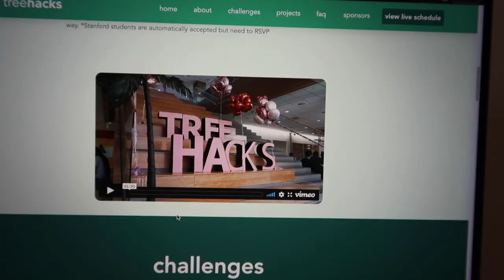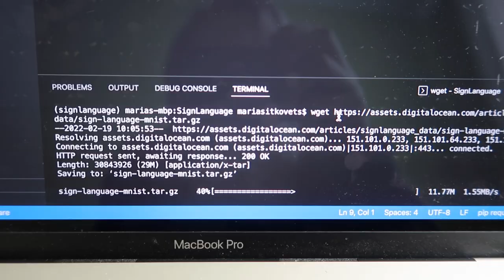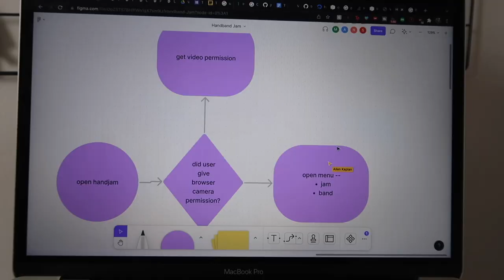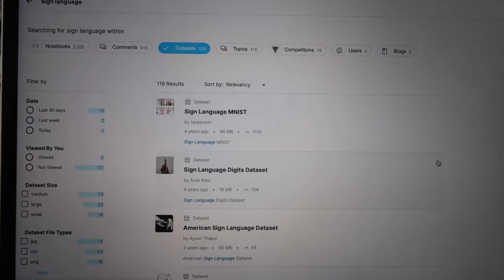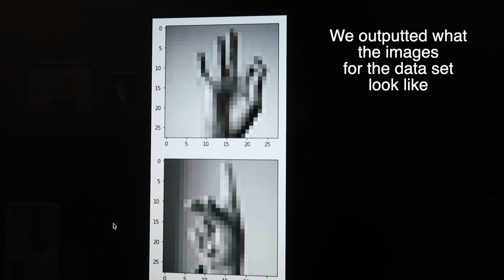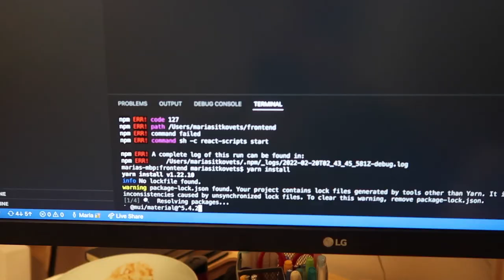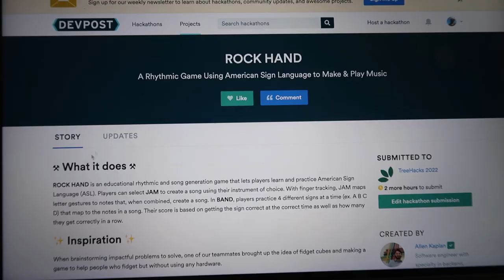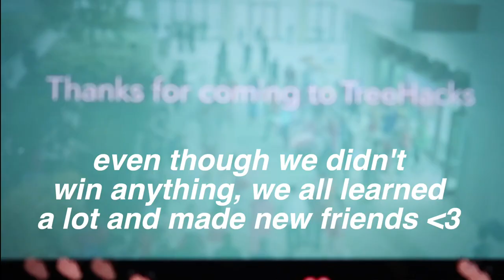MY LAST HACKATHON VLOG EVER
hello I'm back from my month long hiatus (I was travelling around Europe and meeting crazy people; vlogs coming soon)

I'm excited to share my last ever hackathon vlog with you today! I'm happy with what we made and I think the idea was actually unique this time ;D

I hope my weird hackathon vlogs have inspired you to try out hackathons (they're not as scary as you think!)

love,
maria